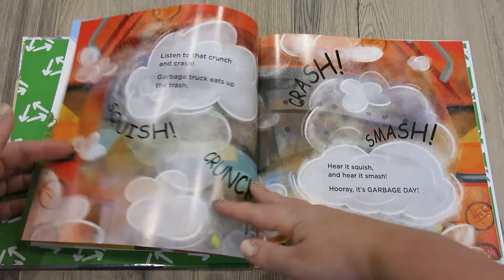Hooray, It's Garbage Day! - Usborne Books & More